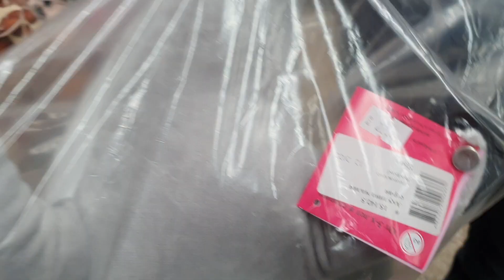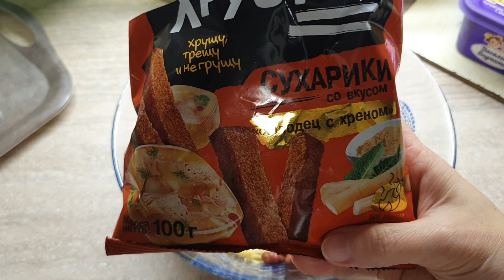Домашний влог \ Готовлю салат с фасолью и курицей \ Отбила богатого мужа у подруги